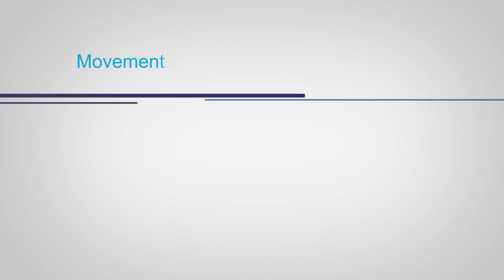2014 CECP Summit Highlights: Kennedy Odede, Robert Karimi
Highlights from 2014 CECP Summit plenary speakers Kennedy Odede, President &amp; CEO, Shining Hope for Communities and Robert Karimi, Founder, ThePeoplesCook.